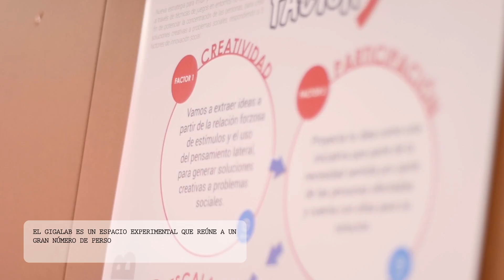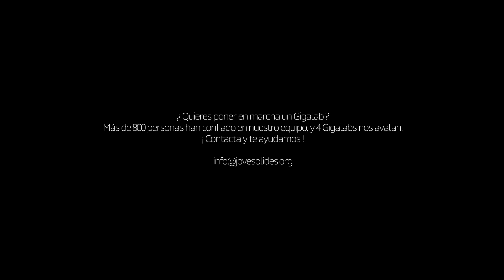Gigalab: espacio experimental para cambiar el mundo con Factor 5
El Gigalab es un espacio experimental en el que participan un gran número de personas entusiasmadas por cambiar el mundo. ¿Quieres tú o tu entidad organizar uno? ¡Más de 800 personas han confiado en nuestro equipo! ¡Contacta con Jovesolides España y te ayudamos!